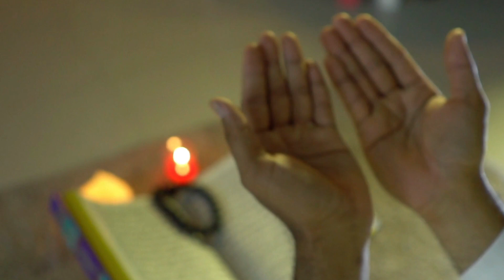خواب میں ولی اللہ کی زیارت کرنا ! خواب میں کسی بزرگ ولی اللہ کو دیکھنا ! Tabeer In Urdu-Hindi !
Tabeer-E-khwab, KhwabNama, TabeerOnline

Khwab mein kisi buzurg ko dekhna,
Khwab mein kisi wali allah ko dekhna kesa hy?
Agr insaan khwab mein wali allah ko dekhe tu kya tabeer ho gi?